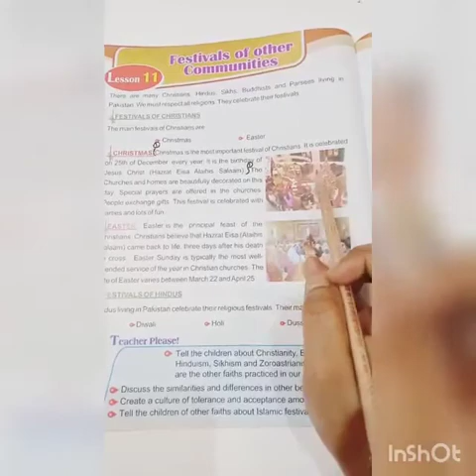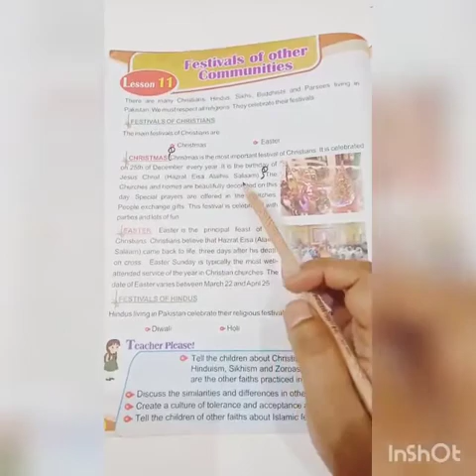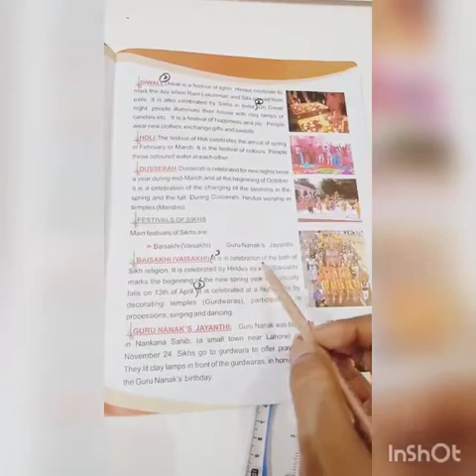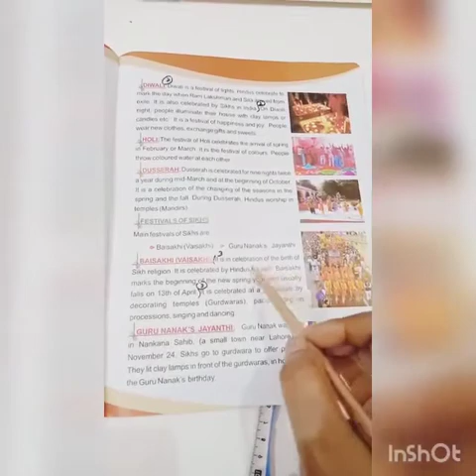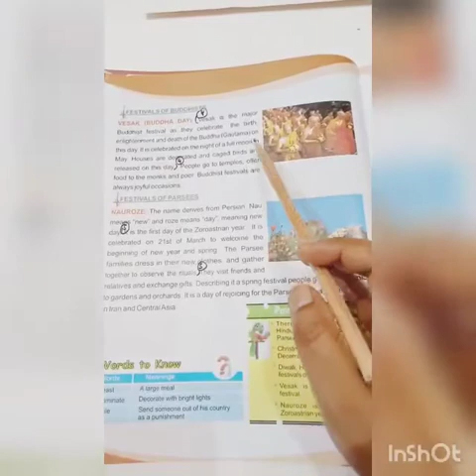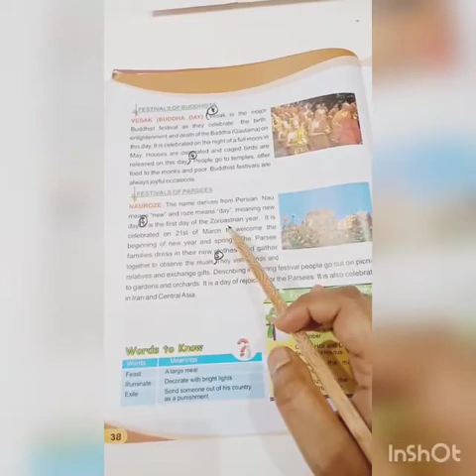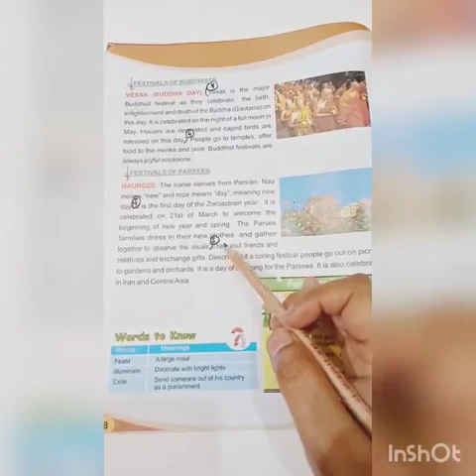Class 3 S ST ch#11 P3